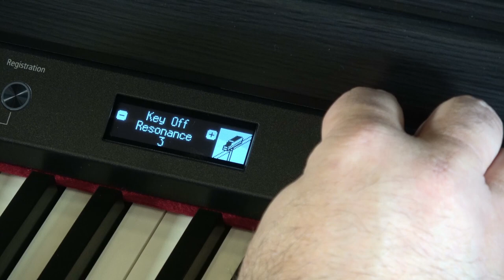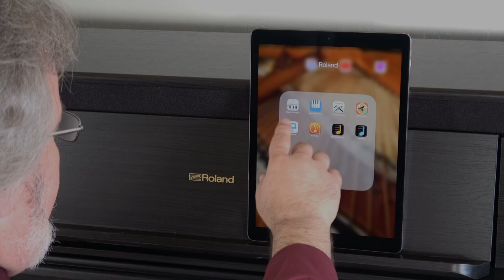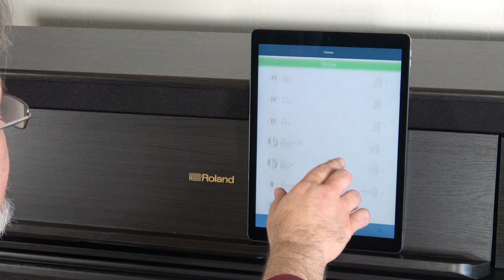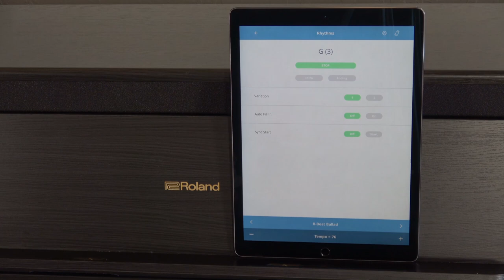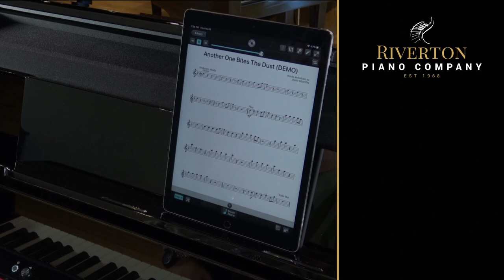Discontinued - The LX706 Roland Digital Piano